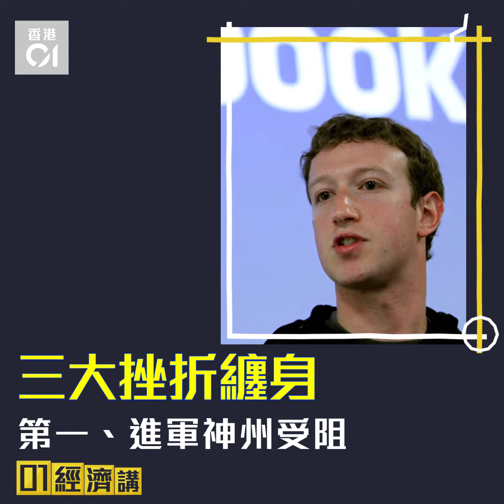【經濟講】3大挫折夾擊 Facebook股價受挫 黃偉豪：最大隱憂係無創新！｜01經濟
社交媒體「巨無霸」facebook本周三（25日）公布第二季業績，雖然期內純利按年升逾31%至51.06億美元（約398億港元），但收入增長和活躍用戶水平都差過市場預期，facebook財務總監David Wehner更作出「驚嚇預告」，預期公司未來兩季的收入增長會出現高單位數跌幅。結果，facebook股價「難逃一劫」，在當日收市後的非正式交易時段一度錄24%的跌幅，在周四（26日）開市則跌19.6%至每股174.89美元。